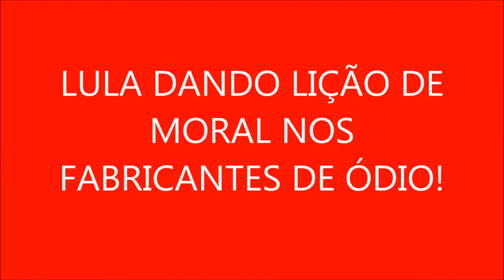LULA DAR LIÇÃO DE MORAL NOS FABRICANTES DE ÓDIO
HÁ UMA GRANDE QUANTIA DE BRASILEIROS QUE AINDA PRECISAM DE CONHECEREM O VERDADEIRO LULA!